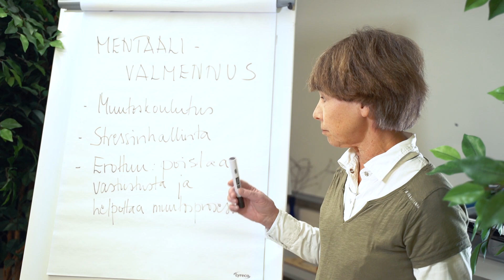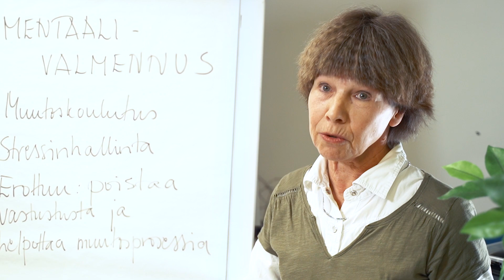Mentaalivalmennus // Rita Ahvenniemi (ENG subtitles)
Mental Training eli mentaalivalmennus on henkilökohtaisen kehityksen ja hallinnan prosessi, joka sopii kaikille ja kaikenikäisille. Koulutuksesta on paljon hyötyä työelämässä, koulumaailmassa ja yksityiselämässäkin, kun siihen sisältyy muutostilanteita, oppimista, stressinhallintaa ja uupumuksen ja masennuksen ennaltaehkäisemistä. Lue lisää